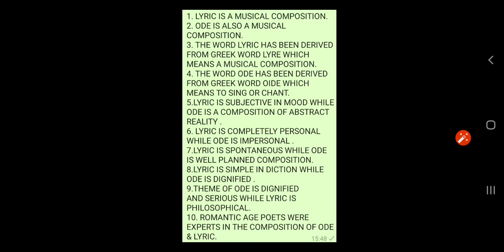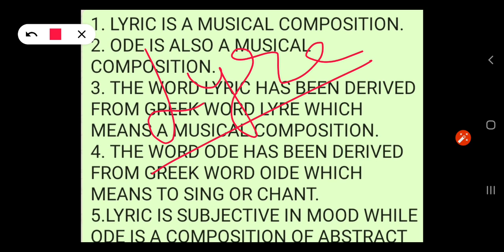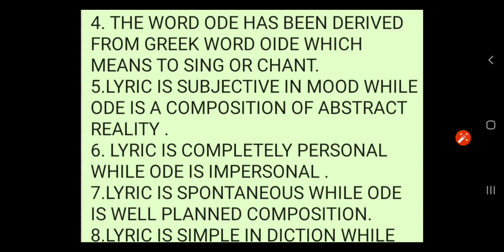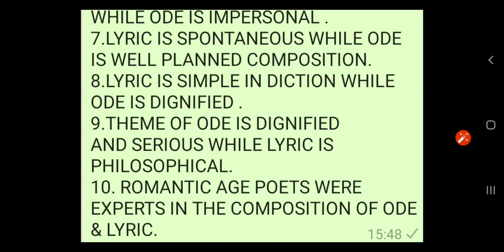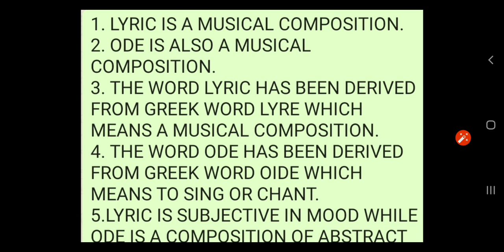LITERARY FORMS DIFFERENCE BETWEEN ODE & LYRIC BY-DR.SACHIN GOSWAMI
LITERARY FORMS .
DIFFERENCE BETWEEN ODE & LYRIC BY-DR.SACHIN GOSWAMI NATIONAL INSTITUTE HAPUR MO.9756055255